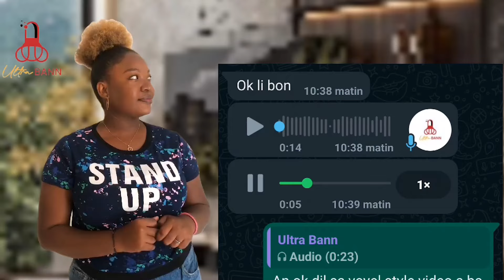Konpl0 pifò pase Wonga..Si DG BSAP la pat fè sa, anpil Ajan tap T0nbe..Ariel men defiw